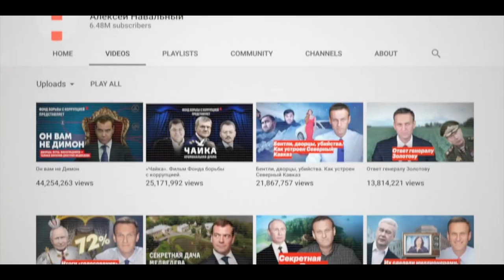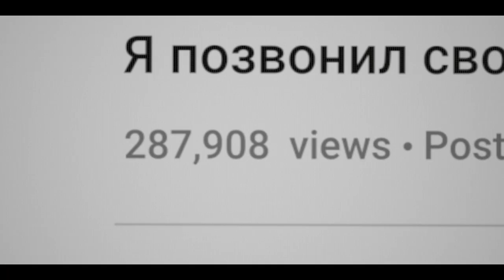NAWALNY | Trailer deutsch german [HD]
| "Nawalny" (Trailer deutsch german) | Kinostart: 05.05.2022
DANKE! :)

Offizieller deutscher Kino-Trailer zu dem Film "Nawalny".

Originaltitel: Navalny
Dokumentarfilm, US 2022
Filmverleih: DCM Filmdistribution
Filmlänge: 98 Minuten
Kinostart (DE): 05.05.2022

Regisseur: Daniel Roher

Im Stile eines Thrillers folgt die ebenso packende wie psychologisch eingehende Dokumentation von Regisseur Daniel Roher dem russischen Oppositionsführer Alexei Nawalny auf der Suche nach den Männern, die ihn im August 2020 vergifteten. NAWALNY wurde parallel zu den realen Ereignissen in Deutschland gedreht, was den Filmemachern einen außergewöhnlichen Zugang zu den Ermittlungen ermöglichte. So ist der Film eine Dokumentation aus der Perspektive des unmittelbaren Beobachters und zugleich eine Studie des Menschen Nawalny - das Porträt einer politischen Führungspersönlichkeit, die sich bei ihrem Streben nach Reformen von nichts einschüchtern lässt, nicht einmal von der
eigenen Vergiftung.